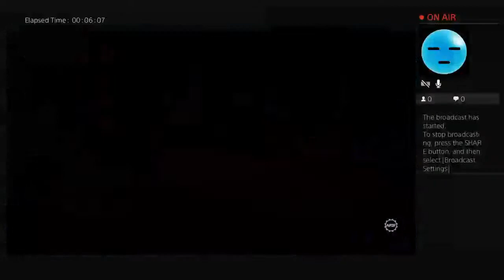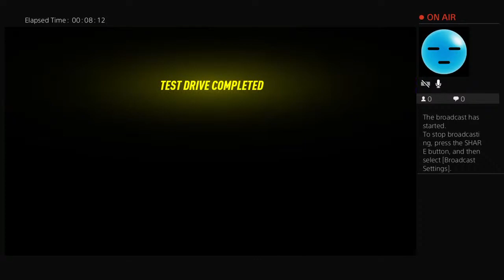Yellowbee35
Brokencyde I'm back